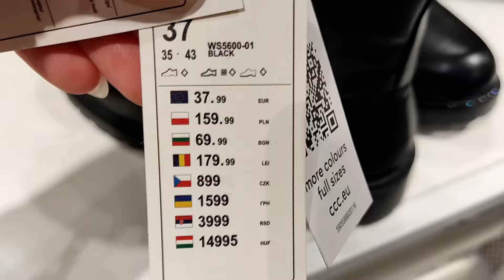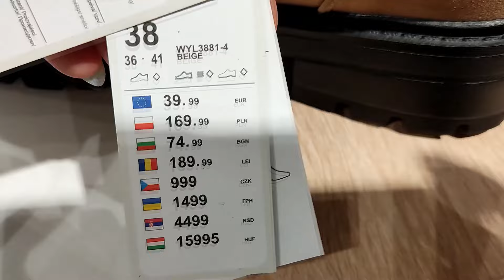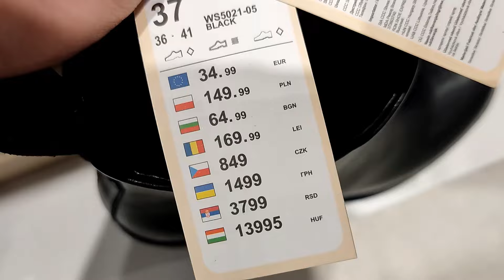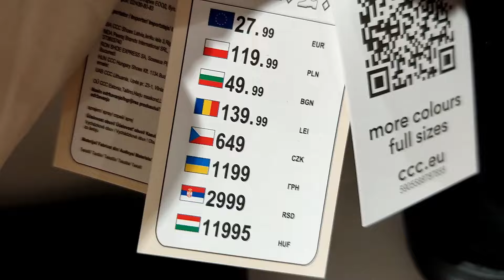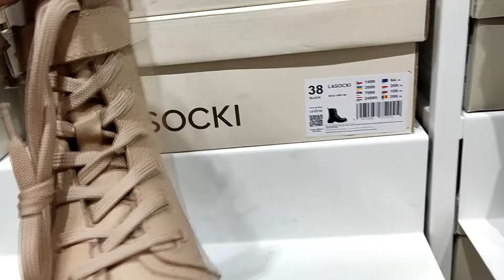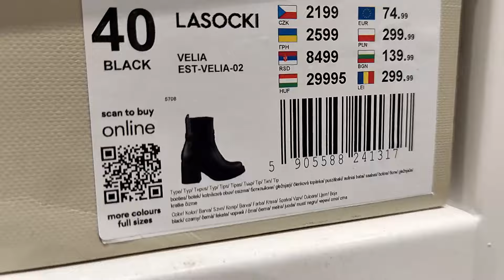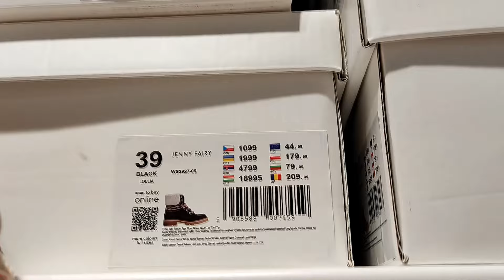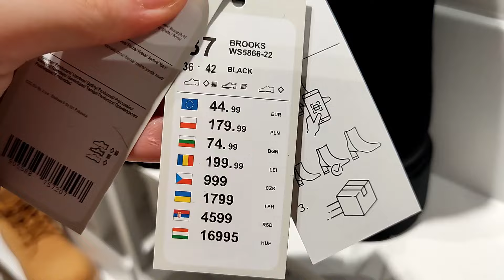CCC TANIO😍 BOTKI KOZAKI PIĘKNE MODELE W NISKICH CENACH❗ BUTY NA KAŻDĄ STOPĘ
W dzisiejszym filmie zapraszam Was na przegląd półek w CCC.